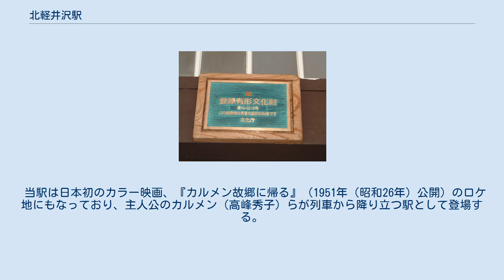北軽井沢駅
北軽井沢駅（きたかるいざわえき）は、かつて群馬県吾妻郡長野原町にあった草軽電気鉄道の駅（廃駅）である。
 1918年（大正7年）6月15日に草津軽便鉄道の地蔵川駅（じぞうがわえき）として開業した。
その後、地蔵川駅の近接地域に開発された別荘地である「法政大学村」（現・「社団法人・北軽井沢大学村組合」、通称「大学村」）により駅舎が改築・寄贈され、1927年（昭和2年）に草津電気鉄道（1924年（大正13年）に草津軽便鉄道より社名変更）の北軽井沢駅へと改称された。
駅名の由来は軽井沢の北側に位置していたため。
屋根の形が信州の善光寺をモデルにした駅舎となっており、駅舎正面の欄間には、「大学村」の開村に関わりの深い「法政大学」の頭文字である“H”が刻まれている。
1939年（昭和14年）4月28日に草軽電気鉄道（草津電気鉄道より社名変更）の駅となったが、1949年（昭和24年）に発生した台風による沿線各所への被害、1950年（昭和25年）および1959年（昭和34年）に発生した台風による吾妻川橋梁の流失などの度重なる災害が影響し、1960年（昭和35年）4月25日に新軽井沢駅 - 上州三原駅間廃止に伴い廃駅となった。
 浅間隠山の西側の麓に位置し、駅周辺は住宅地となっている。
駅南側には浅間牧場が広がっており、南西方向には浅間山がある。
 北軽井沢駅舎が登録有形文化財として登録されたことを示すプレート 旧駅舎は、廃線後に元草軽職員が譲受の上私費を投じて修繕・整備を行い、30年弱に渡りスナックの店舗として活用されていた。
2001（平成13）年の閉店後は長野原町に売却され、2005（平成17）年に改めて改修工事が施され、翌2006年（平成18年）9月15日には国の登録有形文化財に登録するよう答申され、同年11月29日に「旧草軽電鉄北軽井沢駅駅舎」として文化庁より登録有形文化財として登録された（認定番号第10-0210号）。
現在は北軽井沢観光協会が管理しており、夏期などに期間限定で無料開放されている。
 2010年（平成22年）7月より、駅舎裏には現役時代のホームと線路が再現整備され、木製模型のデキ12形電気機関車が実物大モニュメントとして設置・展示されている。
北軽井沢のシンボルとして「北軽井沢コンソーシアム協議会」（現・浅間高原北軽井沢じねんびと）が企画立案・製作し、模型の設計・施工は光建築工房有限会社が行った。
 当駅は日本初のカラー映画、『カルメン故郷に帰る』（1951年（昭和26年）公開）のロケ地にもなっており、主人公のカルメン（高峰秀子）らが列車から降り立つ駅として登場する。